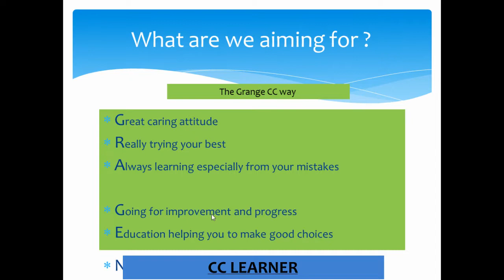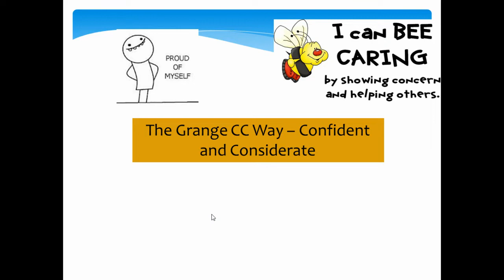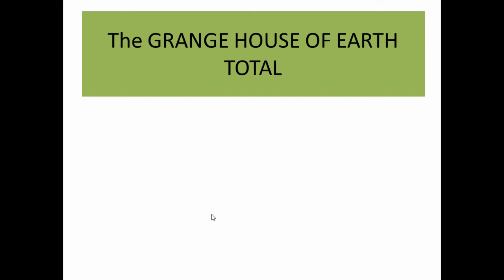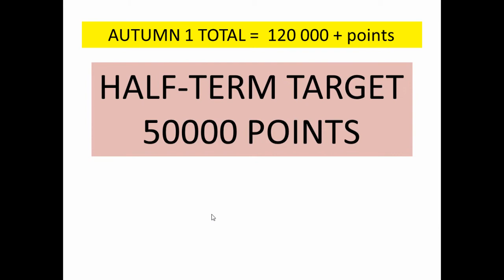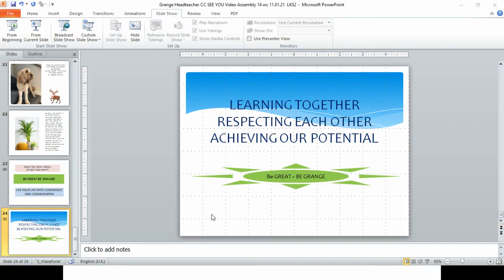Grange CC Assembly wc 11 01 21 LKS2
We aim to recognise effort and character strength by awarding Grange CC points using Classcharts. Teachers, Educators and Parents can award points. Parents/Carers phone into the office if you need your child's code